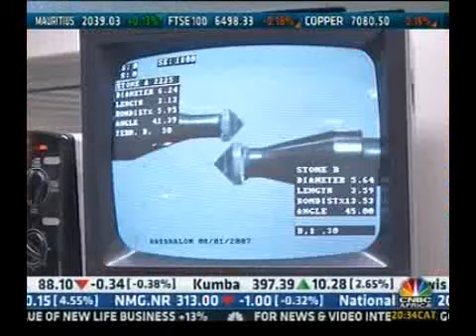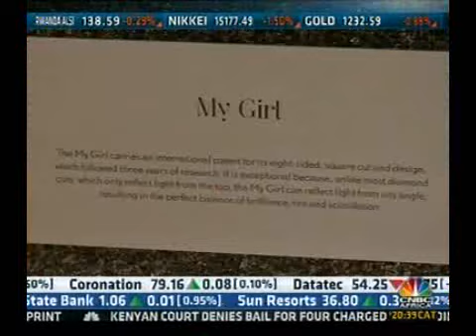CNBC Africa TV interview with Yair Shimansky - Part 1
Lindsay Williams from CNBC Africa interviews Yair Shimansky, founder, designer and creator of Shimansky Diamond Jewellers in South Africa, at the Shimansky Showroom in the Clock Tower, V&A Waterfront, Cape Town.

This TV interviewed, titled "Captains of Industry" aired on CNBC Africa on 5 December 2013.

Part 1 of this video interview talks about the history of Shimansky and its unique offering with diamonds sourced direct from the mines and then cut and polished in the Shimansky diamond cutting and polishing factory. This interview also touches on the South African and global diamond market and how it will affect the supply and demand gap in the near future. You're also given a glimpse  of a beautiful 47ct Shimansky My Girl Diamond -- the world's first patented diamond cut to originate from South Africa and available exclusively from Shimansky.